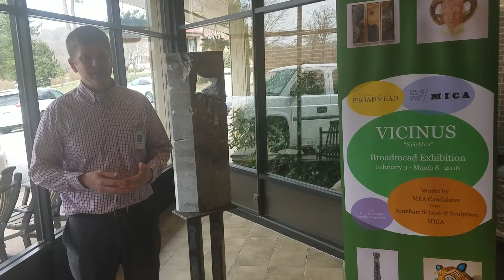Winter 2018 MICA Exhibit at Broadmead